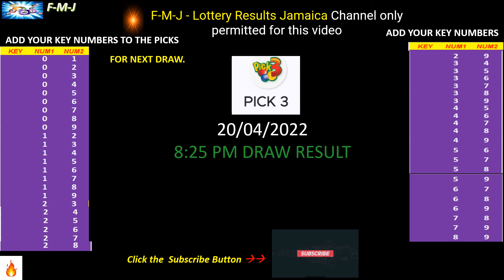Cash Pot, Pick 3 and Pick 4 8:25 pm draw for April 20, 2022 how to play